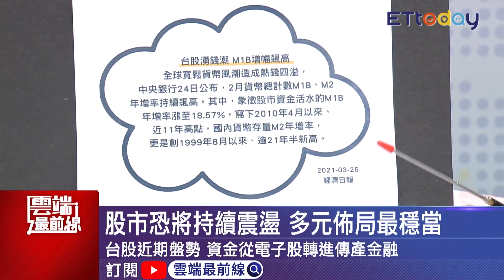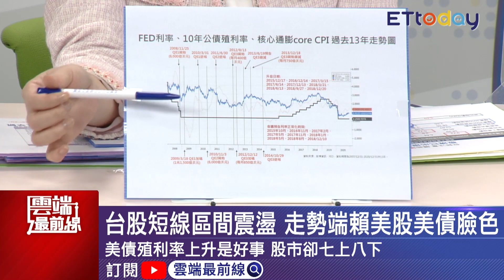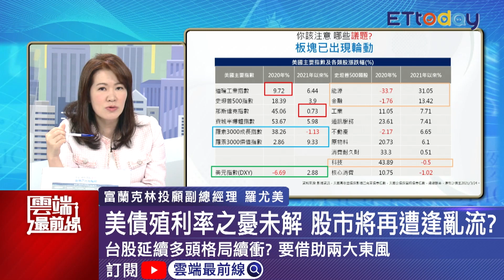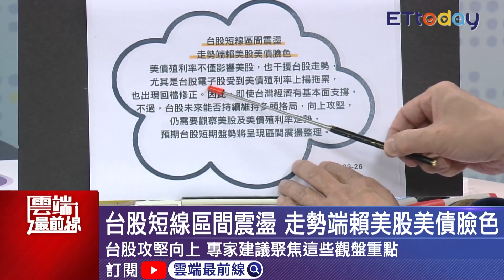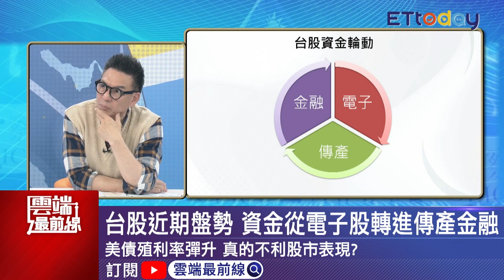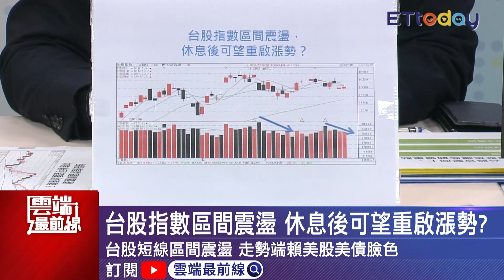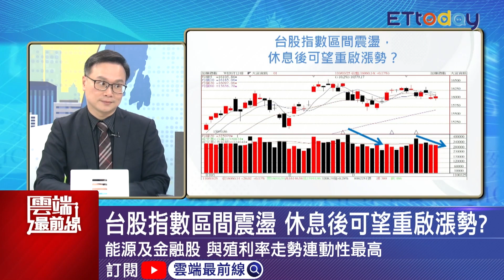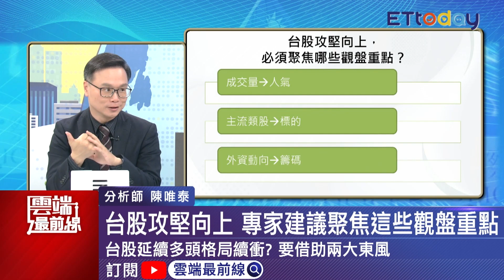美股板塊輪動 投資風險要注意 台股震盪 專家分析盤勢重點｜雲端最前線 EP1001精華